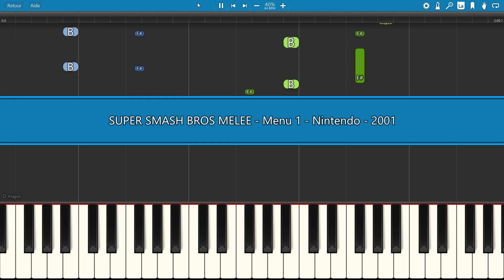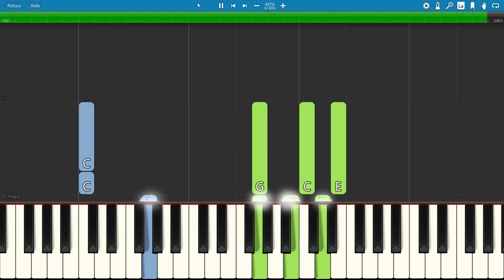SLOW piano tutorial "SUPER SMASH BROS MELEE - Menu 1", 2001, with free sheet music (pdf)